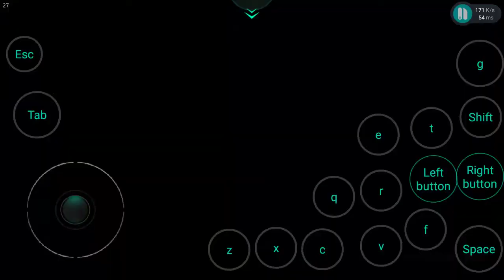Tutorial: How to play Assassin's Creed on your phone. Cloud game made by Netboom!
Thanks our friend and Netboom Staff@ntkfilmch  first tried this game and made this cool footage.